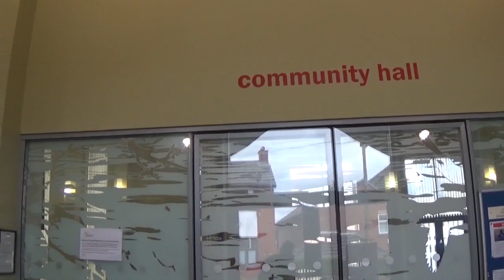Welcome to The Triangle Church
Take a short tour around The Triangle Community Methodist Church, Bolton.